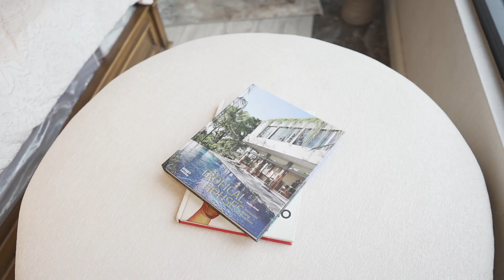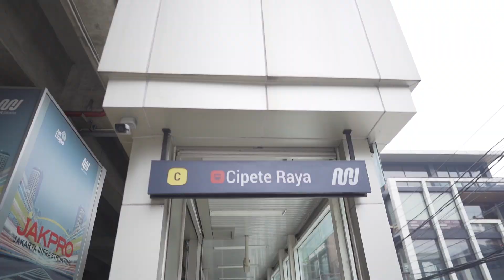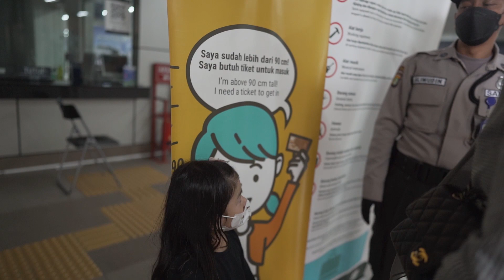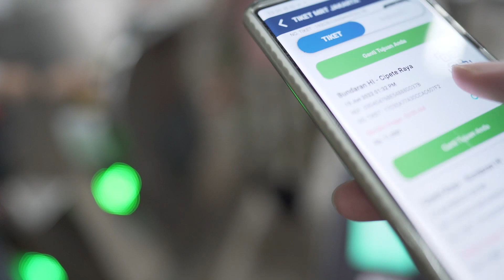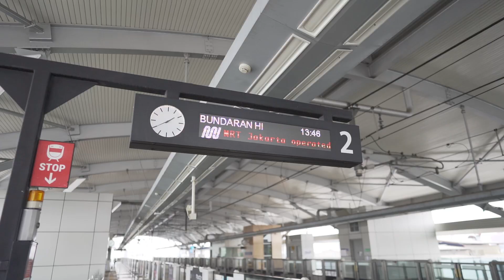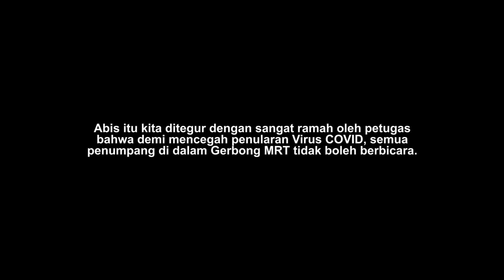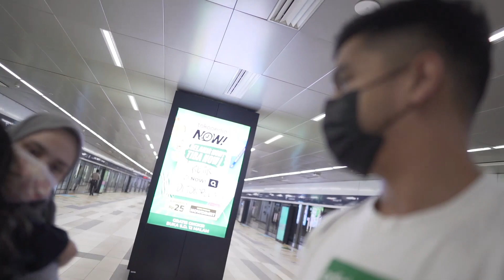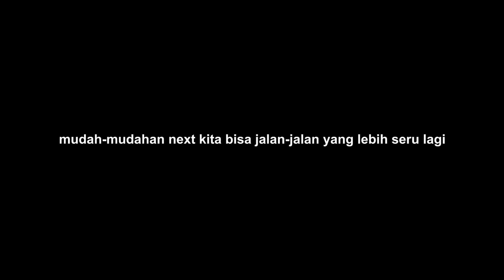NGAJAK ANAK ISTRI NAEK MRT PERTAMA KALI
selamat menonton VLOG keluarga kecil kita, semoga terhibur ya!

musik di video ini :
- Not Blue - Kylie Dailey
- Golden Crates - Dusty Decks
- I've Found My Way - Hallman